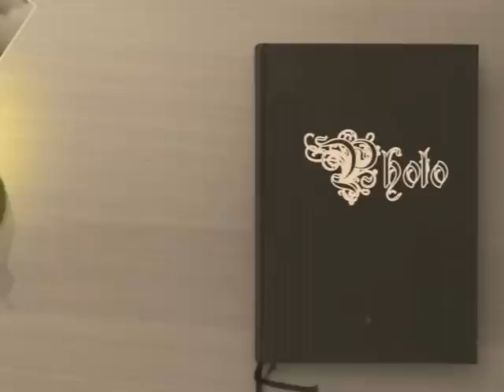Hommage à Cathy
diaporama photos